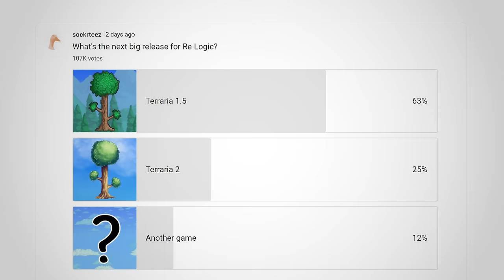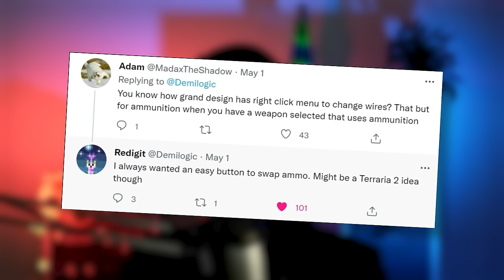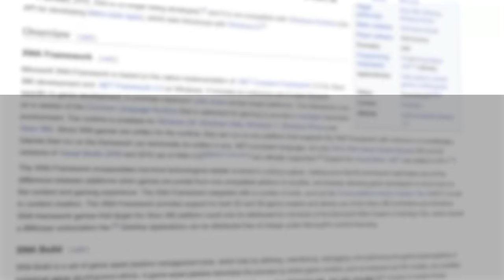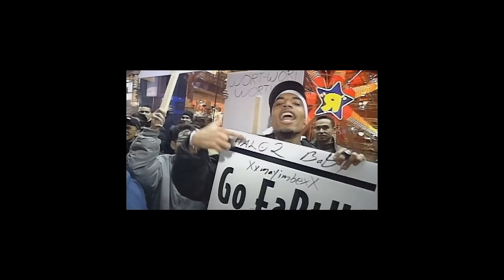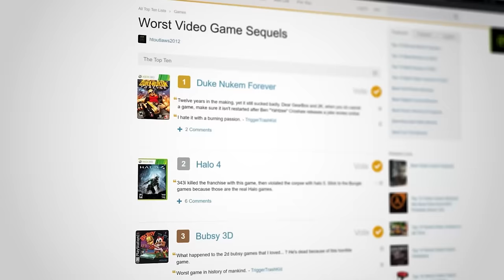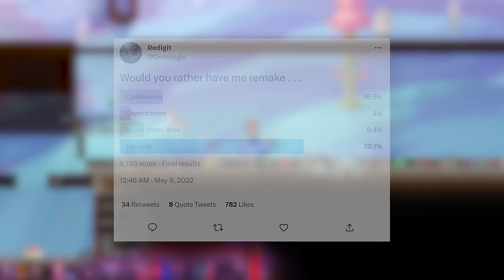What's Next For Re-Logic?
What's Next For Re-Logic? Terraria has come a long way in the 11 years its been in development, and with it receiving it's supposed final 'Labour of Love Update' we can only wonder what we can expect from the Terraria devs next. By looking at some of Andrew Spinks' posts on twitter, we can gather that there're three paths they could potential take. Either continue updating Terraria to 1.5 and beyond, release Terraria 2 as a sequel, or develop a brand new game all together. In this video we take a look at the potential outcomes from each of these paths. Enjoy!